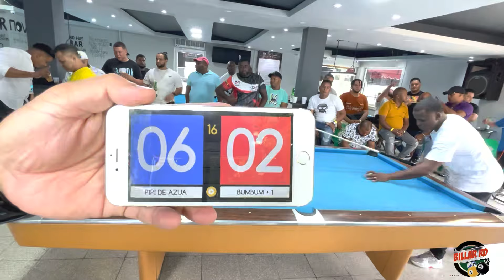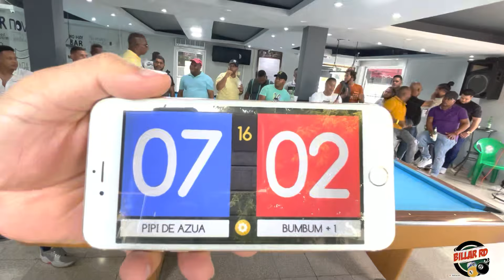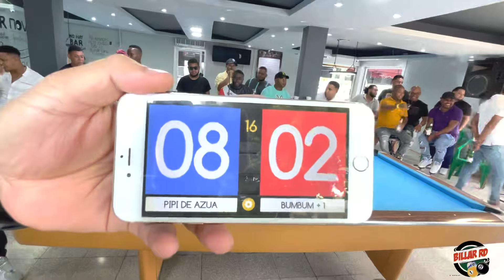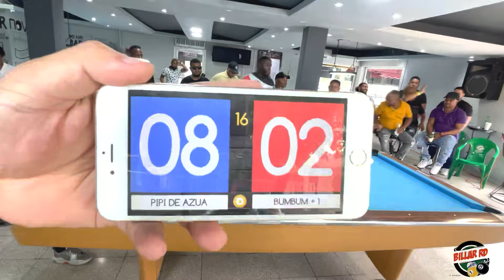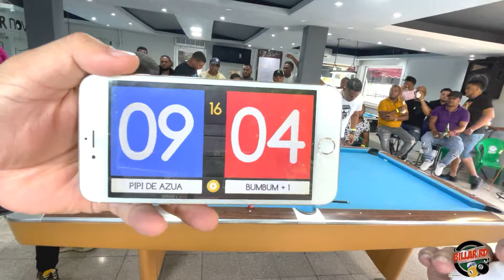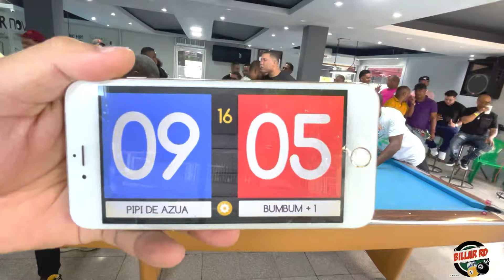PIPI DE AZUA vs BUMBUM DE SANCRISTOBAL - BOLA 10 / RD$50,000 PESOS | CARRERA 16 [PARTE#2]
Juego de billar en República Dominicana

Bola 10

Carrera 16

Pipi de azua vs bumbum

Pipi da ventaja 1 partida para 16

RD$50,000 Pesos en juego

Billar RD

Todos los derechos de autor  ©